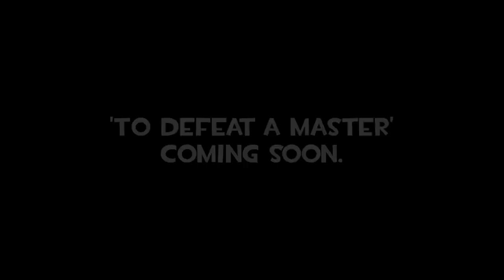Free-To-Play Solidarity [SFM]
Baldur's Gate II Enhanced Edition - 09. The Pirate Isle
Baldur's Gate OST - Giant Spiders
Baldur's Gate OST - Gorion's Battle
Baldur's Gate II Enhanced Edition - 33. Shadow Battle
Baldur's Gate II Enhanced Edition - 29. The Bad
Baldur's Gate OST - The Dream
Baldur's Gate OST - Main Theme

Credits:
All SFM work done by me.
Thanks to Phenomene for porting the map Borneo!

Created using Valve's Source Filmmaker. I do not claim copyright to all the content used in this video.